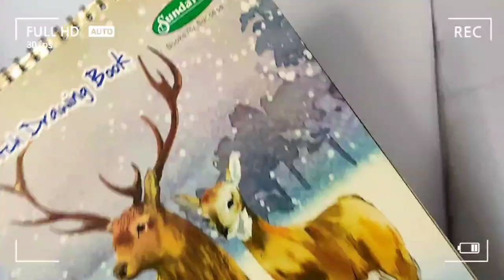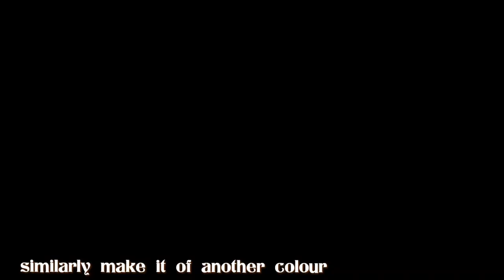Republic day craft ideas ❤️easy republic day decoration ideas ❤️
Republic day decoration idea🇮🇳🇮🇳🇮🇳
Indian tricolour map ❤️
easy republic day decoration 😍
Indian tricolour map school project idea❤️